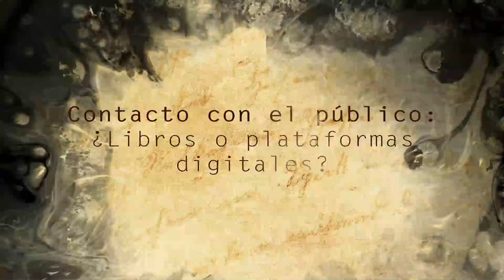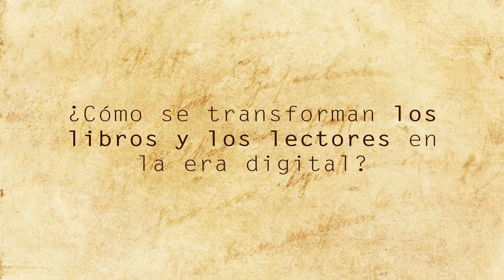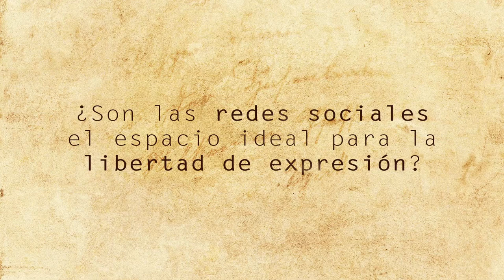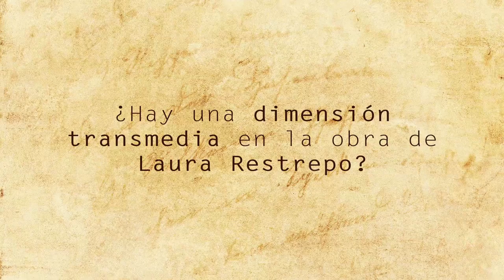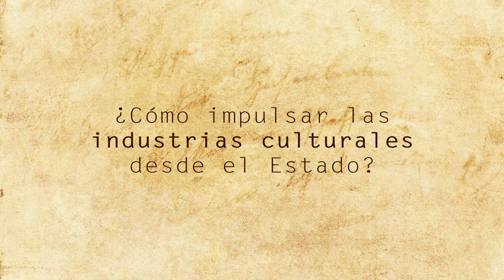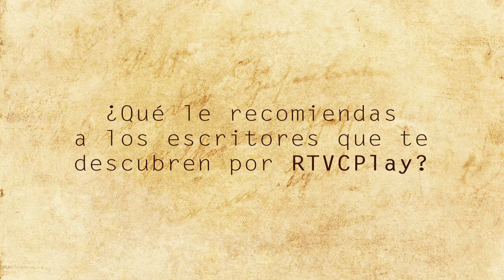'Entrevista a Laura Restrepo' en exclusiva para RTVCPlay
La escritora más premiada y traducida de Colombia nos acompañó en nuestra casa RTVC y pudimos conocer más sobre su obra, su vida, su pensamiento y algunos sucesos que han sido determinantes en la creación de sus novelas. No te pierdas 'Laura, vida y rebeldía', una producción de Señal Colombia por RTVCPlay.

No dejes de ver la 'Entrevista a Laura Restrepo' por RTVCPlay